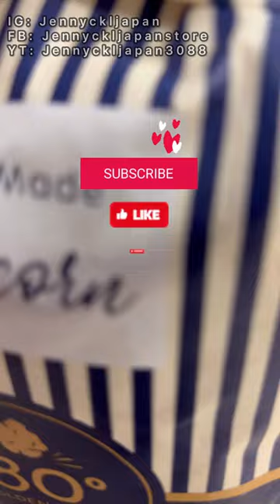【Jenny 食咩好】 焦糖爆谷🍿Garrett popcorn 家庭影院必備 movie time ~ Popcorn recipe Classic Caramel Popcorn easy